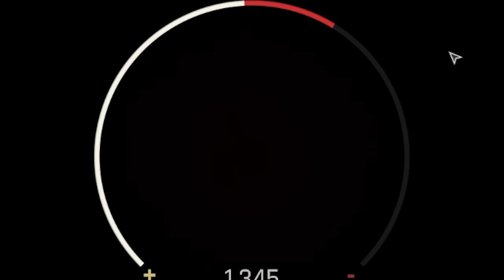Real Cop Helps Me Get Away With It on Ready or Not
Game: Ready or Not